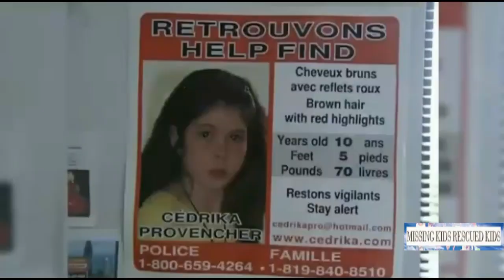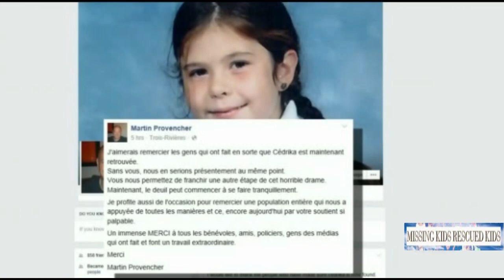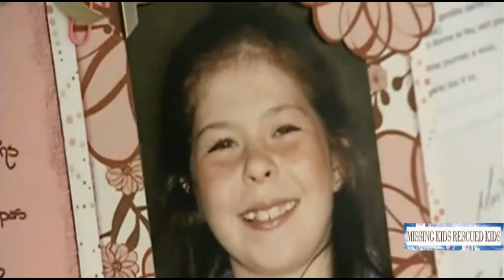BODY OF ABDUCTED GIRL FOUND IN WOODS 8 YEARS AFTER SHE WENT MISSING !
for similar videos on other missing and rescued kids.

TROIS RIVIERE - QUEBEC - CANADA:
Cédrika Provencher, a nine year old girl from Trois Riviere, Quebec, was abducted at approximately 8 pm on Tuesday, July 31st, 2007 by a man identified by other neighbourhood children as being white and between the ages of 30 and 60. He had previously asked the other children for help in finding a lost dog and Cedrika had been looking for a lost black or black and white dog although she did not have a dog of her own. Her bicycle and bicycle helmet were later found, abandoned.
 More than 200 police officers continue to scour the wooded area near Trois-Rivieres where the remains of Cedrika Provencher were found on Friday. But as the investigation continues, the Surete du Quebec has said they will not be commenting further, saying only they hope to make an arrest soon and don't want to hinder efforts to find clues. The girl’s body was found by a group of hunters on Friday. The remains were deep in the woods, only 15 kilometres away from where Provencher disappeared. She was last seen on July 31, 2007, asking people in her neighbourhood if they had seen a lost dog that did not belong to her.
Cédrika Provencher went missing July 31, 2007. Her remains were found in Trois-Rivières Friday, Dec. 11, 2015.
Cédrika’s bike was found not far away from where she was last spotted, leaned up against a fire hydrant.
Police believed the driver of a red Acura, a man in his 30's, was somehow involved in the disappearance